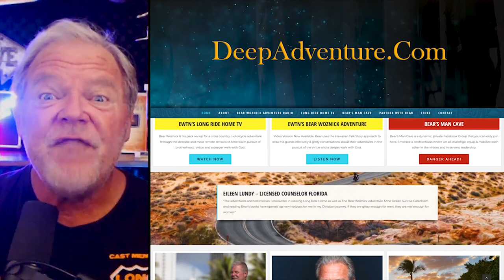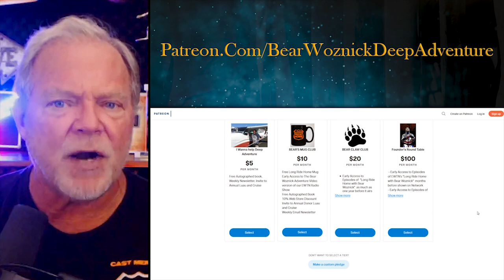BWA435 Clip Fr Larry Richards